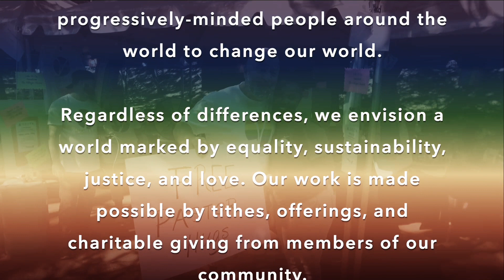The Shepherd Can't Sleep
Jesus told three stories in Luke 15. You may have heard them all your life without ever hearing them like this!

Join us live or later on demand, and consider hosting a watch party to watch with friends around the world.